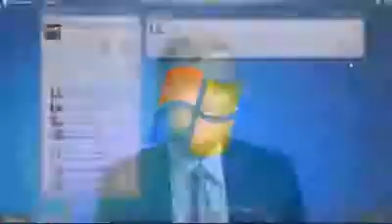Bill Gates Microsoft about platform 5.0 of I Wow We.